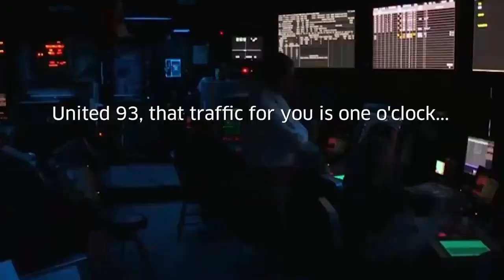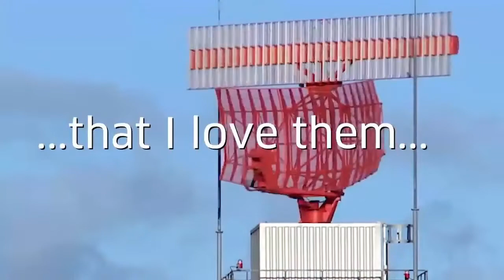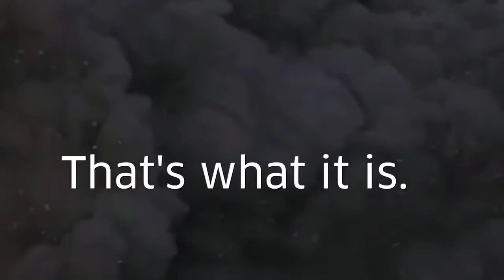Community Voice 9/12/22 Guest Bryant Hightower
This morning Bryant Hightower joins the 'Community Voice.'